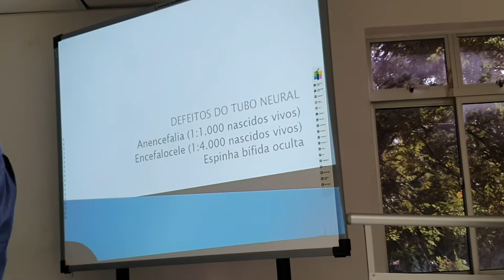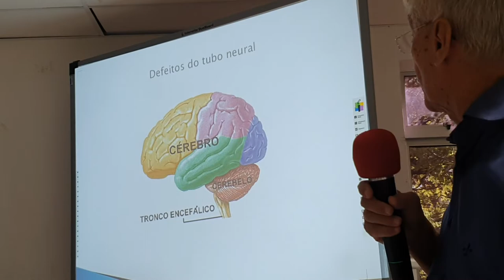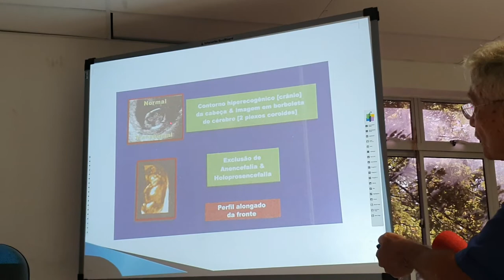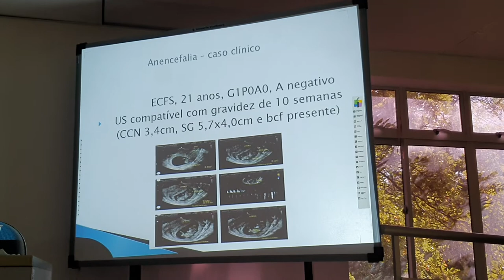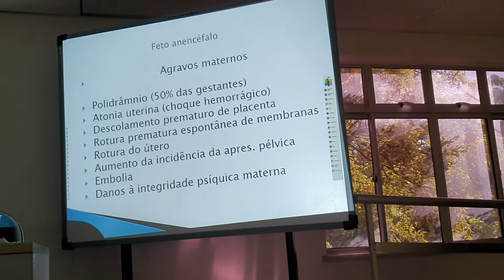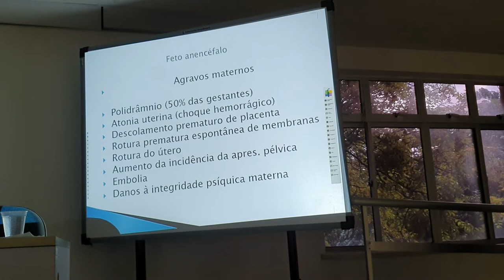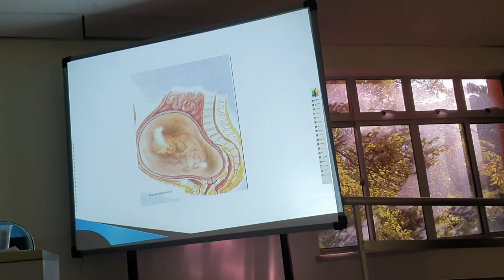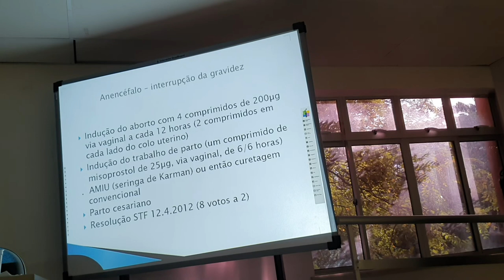video 1 - dr. Luciano Pinheiro na acm - Fortaleza, 10.4.2019